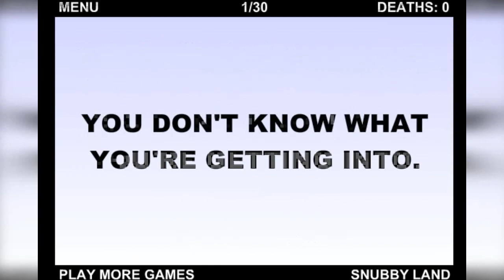Blbosti na netu #33 - Hardest Game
Děkuji channelu SS Gaming za doporučení této hry
Názory, rady či kritiku můžete psát do komentářů

Michal

▬▬▬▬▬▬▬  Music ▬▬▬▬▬▬▬▬▬

Game music

▬▬▬▬▬▬▬ Camera ▬▬▬▬▬▬▬▬▬

Bandicam

▬▬▬▬▬▬  Hraná hra ▬▬▬▬▬▬▬▬▬